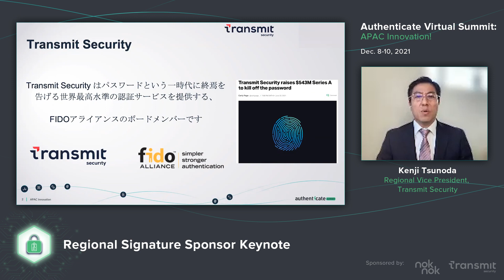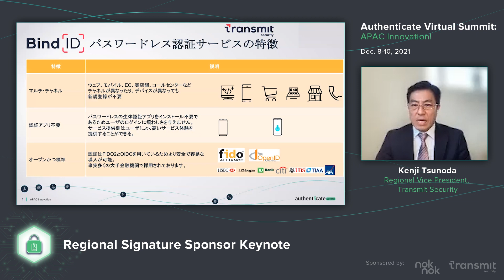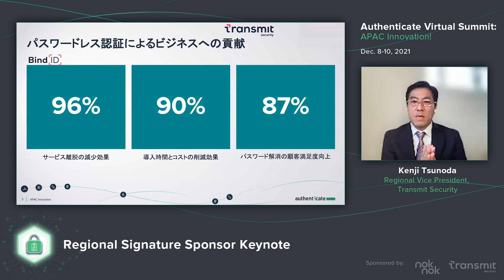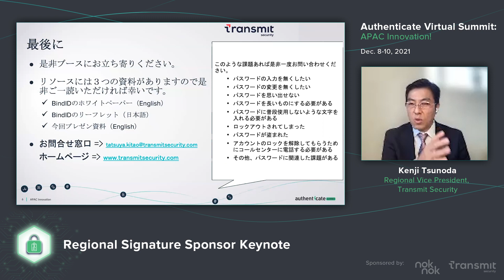Video: APAC Virtual Summit - Regional Signature Sponsor Keynote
Speaker: Kenji Tsunoda, Transmit Security Japan